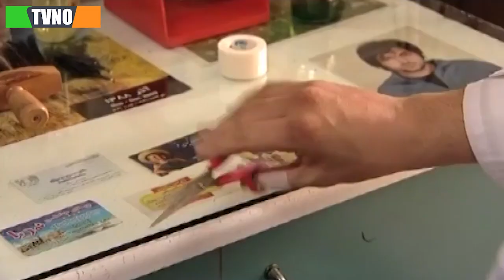سریال کمدی سهمی برای دوست | قسمت 1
Serial Sahmi Baraye Doost - Episode 1

برای تماشای قسمت های بعدی سریال سهمی برای دوست بر روی لینک زیر کلیک کنید:
خلاصه داستان سریال سهمی برای دوست:
داستان دو برادر خوانده را به تصویر می‌کشد که وضعیت مالی مناسبی ندارند. آنها دست به هر کاری می‌زنند تا شرایط خود را دچار تغییر کنند، تا اینکه تصمیم می‌گیرند وارد بازار بورس شوند و هین امر زمینه ساز اتفاقات جدیدی برای یکی از دو برادر خوانده را به تصویر می‌کشد که وضعیت مالی مناسبی ندارند که. …

بازیگران:
اشکان خطیبی، بیژن بنفشه خواه، سپیده خداوردی، محمد رضا شریفی نیا، رضا فیض نوروزی، مهتاج نجومی، جمشید شاه محمدی، علی سرابی …

کارگردان: مسعود اطیابی
ژانر: کمدی
Synopsis:
It depicts the story of two adopted brothers who are not in a good financial situation. They do everything to change their circumstances, until they decide to enter the stock market, and this depicts the background of new events for one of the two adopted brothers who are not in a good financial situation, which... …

Cast:
Ashkan Khatibi, Bijan Banafshekhah, Sepideh Khodaverdi, Mohammad Reza Sharifinia, Reza Feiz Nowrozi, Mahtaj Najoomi, Jamshid Shah Mohammadi, Ali Sarabi...